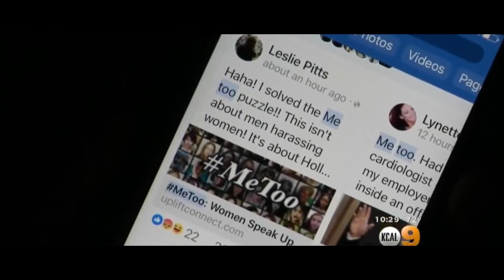She Said Movie Review in Malayalam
She said
Release date: 18 November 2022 (USA)
Director: Maria Schrader
Screenplay: Rebecca Lenkiewicz
Producers: Brad Pitt, Dede Gardner, Jeremy Kleiner, Annapurna Pictures, Plan B Entertainment
Based on: The New York Times investigation; by Jodi Kantor; Megan Twohey; Rebecca Corbett; She Said; by Jodi Kantor; Megan Twohey